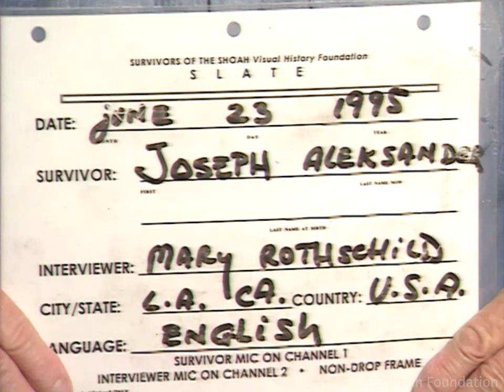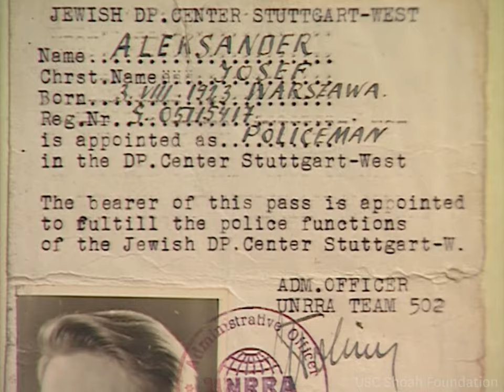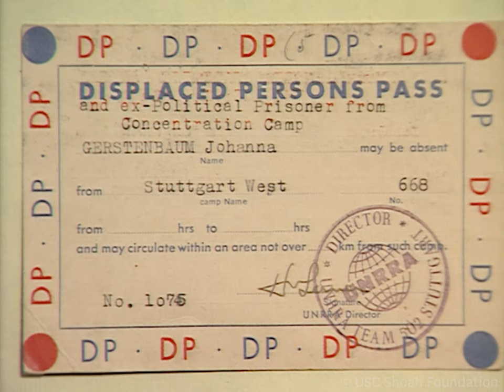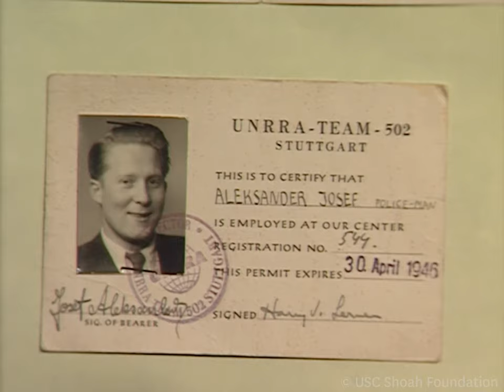Jewish Survivor Joseph Aleksander | USC Shoah Foundation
This testimony by Holocaust survivor, Joseph Aleksander, is from USC Shoah Foundation's Visual History Archive®, an online portal that allows users to search through and view more than 55,000 video testimonies of survivors and witnesses of genocide.

In September 2019, Joseph's portrait will be featured in USC Shoah Foundation/USC Fisher Museum of Art's exhibition “Facing Survival | David Kassan”. Visit fisher.usc.edu/davidkassan for more information.